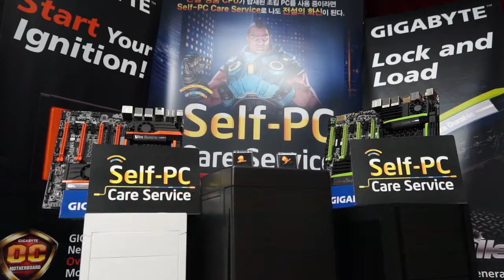130806 NLB 12강 A조 1매치 MSH vs Xenics Blast 3경기 하